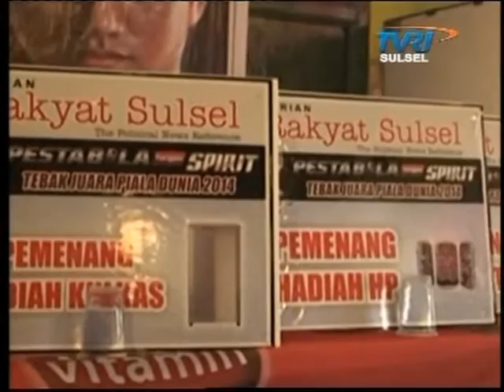Pengundian Kuis Piala Dunia versi Harian Rakyat Sulsel